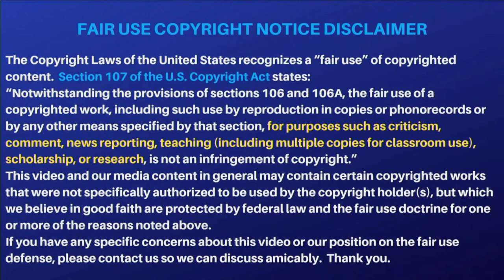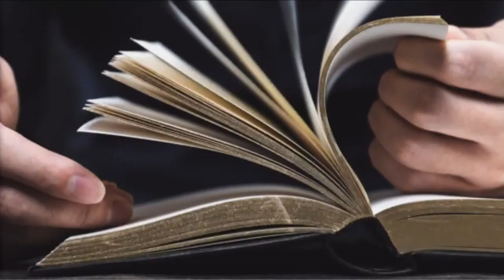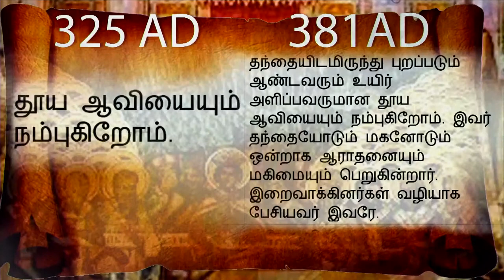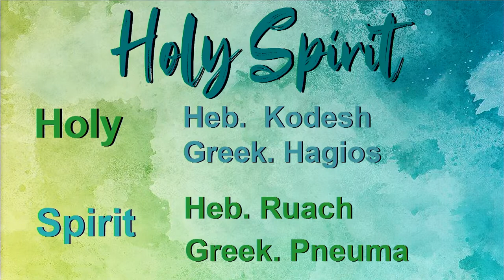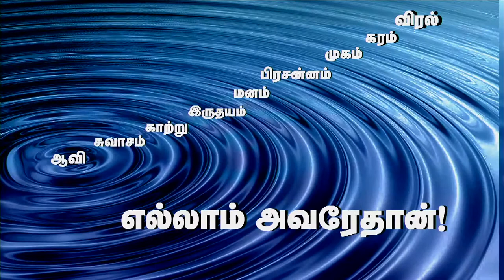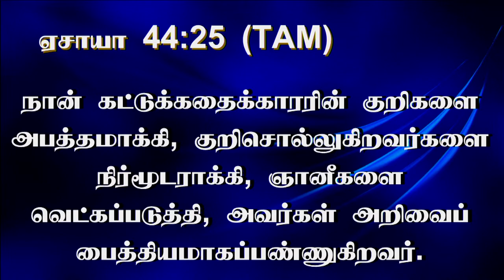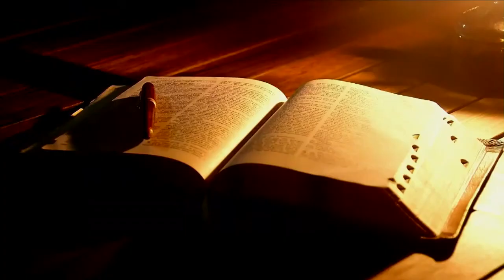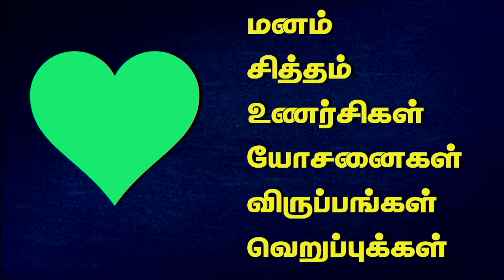1st Feb 2023 - Wednesday